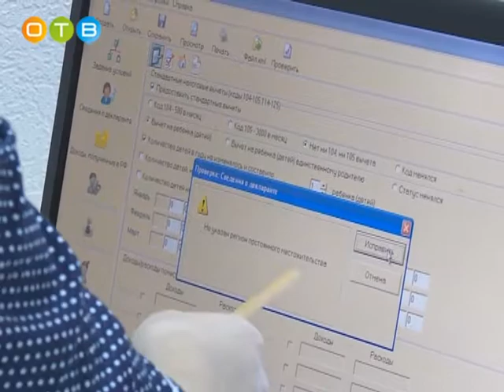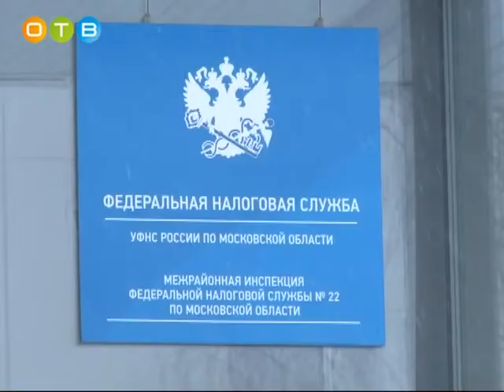Пресс конференция в Межрайонной ИФНС России №22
Основные вопросы касались ответственности при банкротстве юридических лиц, работы, направленной на взыскание задолженности по имущественным налогам с физических лиц, и проведения в последние дни уходящего года акции «В Новый год – без налоговых долгов».